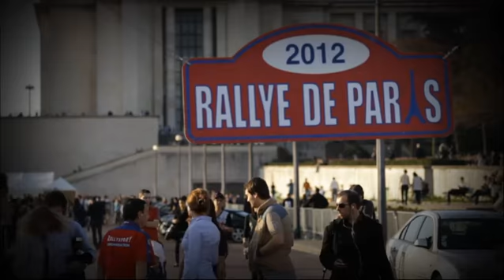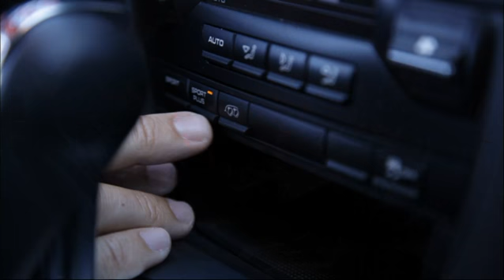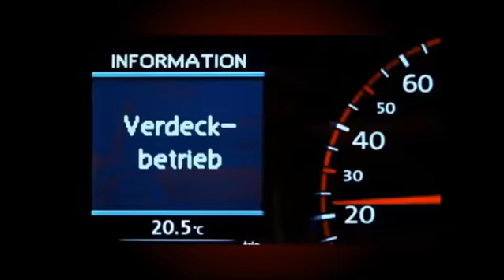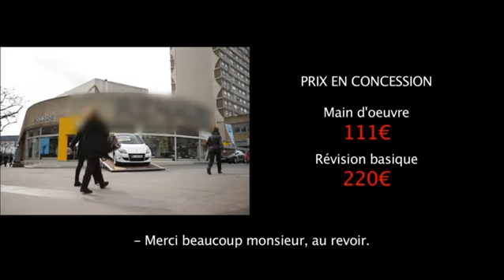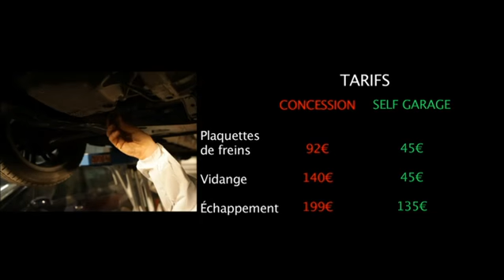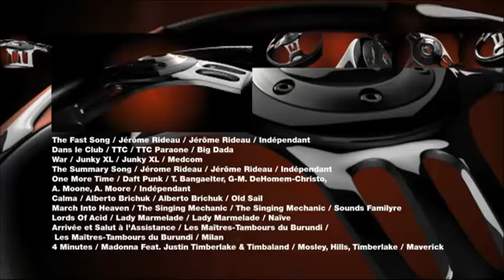Fast Club 31 mars 2012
Émission de 31 mars 2012:
-Rally de Paris 2012.
-Les chefs de Top chef au volant d'une Audi RS5.
-Le Drive in à Las Vegas avec Chloé Mortaud.
-Tour chrono en Porsche Cayman R avec Romain Thiévin.
-Erwan Maillard et le self garage.